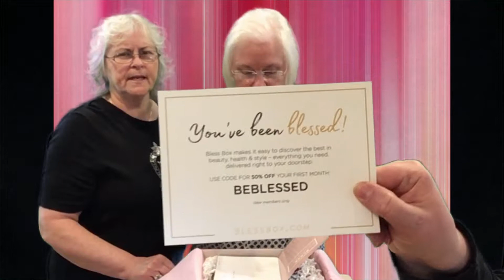BLESS BOX UNBOXING December 2017 Box - Sassy Silver Sisters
We found this subscription box called the Bless Box. It's fantastic!! There's a code in the video for 50% your first box!!

We are in the process of raising money for video equipment and we've established a tip jar through PayPal. If you like our videos and would like to contribute a tip, it would be much appreciated.
Cathy --- Likes to sell on eBay -- auction finds and her own art.
Rhonda --- Offers essential oils and is very happy to answer any questions you may have -- just shoot her an email especially if you are interested in any specials she has to offer !
Kelly --- Loves to create jewelry, useful items for home and auto!